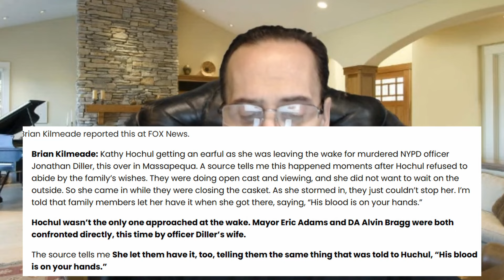Gov. Hochul, Mayor Adams & DA Bragg Kicked Out of Wake by Officers Wife